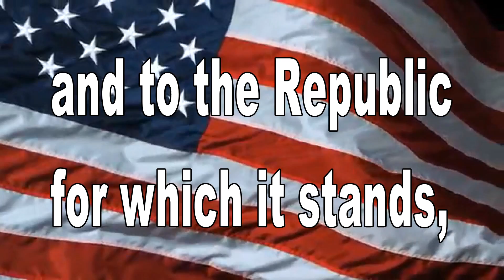October 26, 2021 BHS News